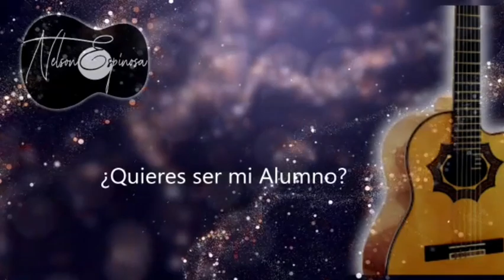Tutorial Aquí Sobro Yo - Dario Gómez Requinto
Canción
Aquí Sobro Yo

Artista
Dario Gómez
(No cuento con derechos sobre la canción)

👨‍🏫 Aprende el arte de tocar 🎸guitarra y 🎸requinto Aprovecha 🤝 esta gran oportunidad y prepárate, clases personalizadas virtuales.